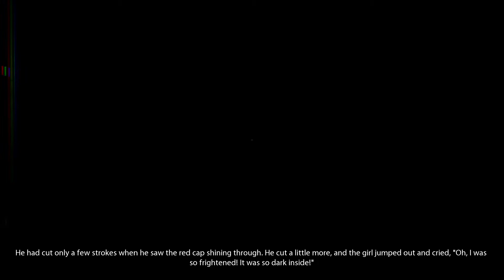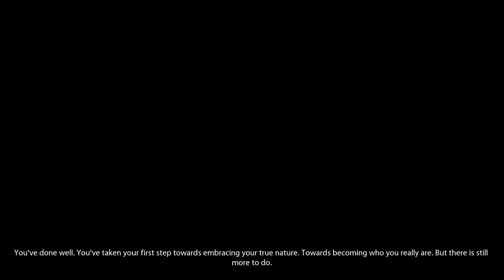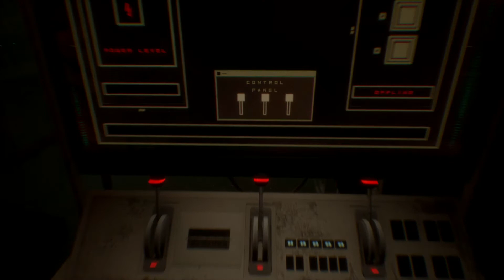Observer česky by .::Neywa::. (díl 11.) - Vlčí mysl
Observer česky se překulil do druhé desítky dílů a pokračuje solidní náloží cyberpunkového vykrádání mysli. Vrah je mrtev a my musíme zjistit, co se stalo s naším synem. Výprava do jeho temných vzpomínk není vůbec pohodová, ale snad nám odhalí další stopu, po které se musíme ubírat.

Užijte si observer česky... pevné nervy.

► Steam: neywagames
► Skype: neywa.games